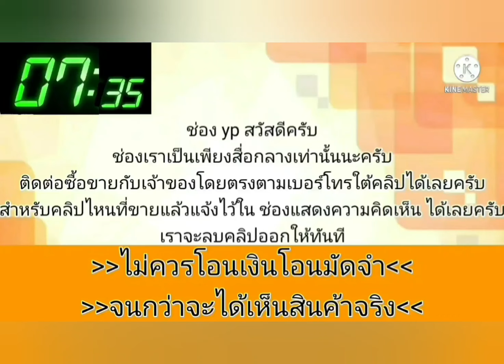ขายด่วน 45,000🎀🎉civic dimension ⭐เดิมๆพร้อมใช้ เครื่องเกียร์ d👑 ช่วงล่างแน่น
ขายแล้ว  · 2003 Honda civic dimensions

฿45,000

2003 Honda civic Dimensions ❌❌❌❌ 🎉🌟🔥🔥 ขายด่วน 45,000.-🔥🔥🌟🎉 🙏🙏ขาย honda civic dimensions ปี2003 💸ขายเงินสดไม่มีผ่อนค่ะ ... ซื้อวันนี้ลดพิเศษขาย 45,000.- เท่านั้น พร้อมจบทักมา รับรถขับกลับได้เลยค่ะ รถพร้อมใช้งาน ⏩⏩ เครื่องดีแอร์หนาว ช่วงล่างดีเลี้ยวซ้ายสุด ขวาไม่มีเสียงดัง ระบบไฟใช้ได้ครบ รถสีเดิมบาง รถไม่เคยใช้แก็ส น้ำมันล้วน ภายในสวย รถขับดีมาก ขับทางไกลสบาย เอกสารพร้อมโอน ภาษี 65 🚙🚙รถอยู่ จ.ขอนแก่น ☎️☎️ โทร
.ลองดู สินค้าอื่น